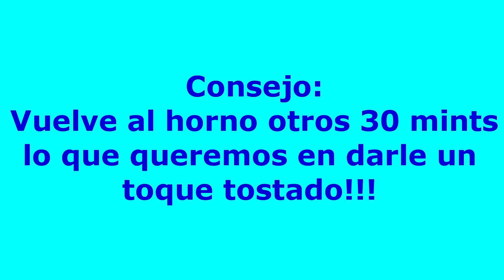PALETILLA DE CORDERO ASADA A LAS HIERBAS PROVENZALES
▬ Grupos cerrados de facebook. ▼ ¡Comparte tus recetas! ▼

INGREDIENTES:
-1 paletilla de cordero
-Pimienta y sal
-1 cda y media de hierbas provenzales
-50ml de aceite de oliva
-1 cdta de ajo en polvo
-Un poco de perejil seco
-3 patatas cortadas en rodajas gordas
-Agua c/n (cantidad necesaria) para ir regando
-125ml de vino blanco